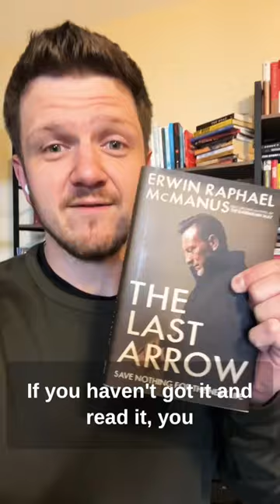I’ve read this book SIX TIMES!! The Last Arrow by Erwin McManus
As someone who has a really difficult time rereading, it is shocking to me that I have read The Last Arrow by Erwin McManus SIX times already - and I am nowhere near done. It is an incredible book that you have to check out!

To keep up with what I'm currently reading, check out my Goodreads!